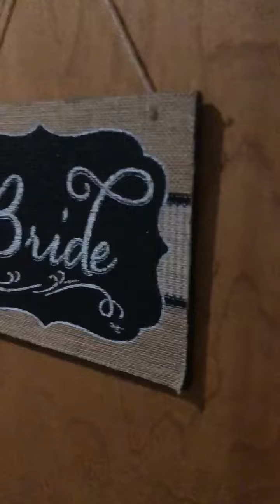NEW Bridal Suite at Jones Crossing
We are offering virtual tours of our venue for those who choose to see our venue for their wedding or other special event.